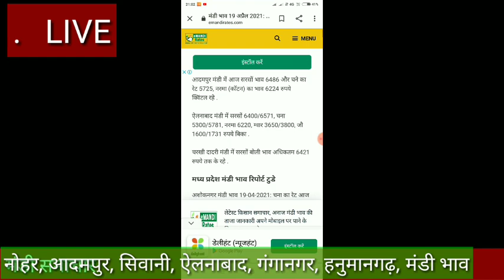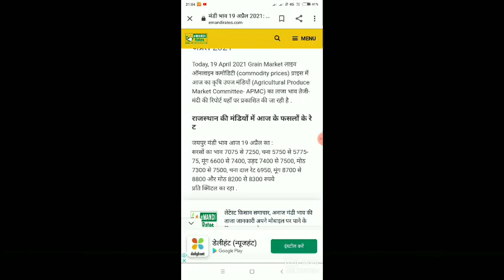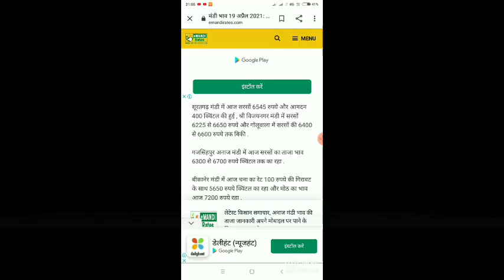20 अप्रैल 2021 अनाज मंडी ताजा भाव, नोहर, आदमपुर, सिवानी, ऐलनाबाद गंगानगर सिरसा, Mandi bhav today।।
anajmandibhavtoday gwarajka bhav#rohitashghotrakhalsa
Onion rate today in karnatka,onion rate today in hydrabad,onion rate today in odisa,pyaj teji manndi report,potato price in market, फर्रुखाबाद मंडी आलू का भाव,